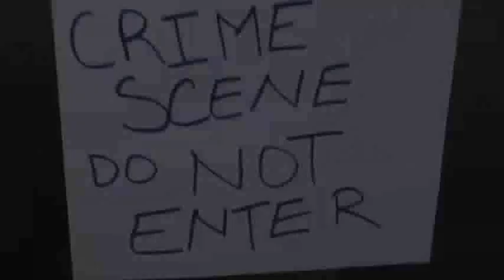Who Did It? Mystery Death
Durango, Colorado - BuzzTown.com is the online directory and local business resource by Directory Plus, the Southwest region's most popular phonebook.

BuzzTown is a completely unique approach to business marketing and for sharing with friends, the pleasure of a job well done.